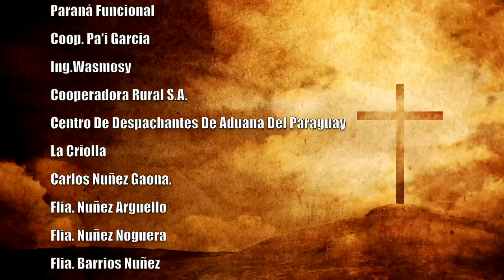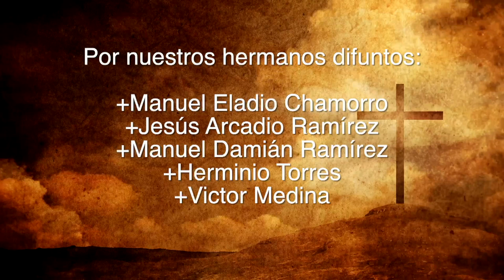Misa 27 de junio 2023